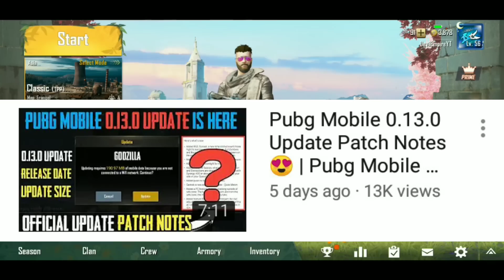Pubg Mobile 0.13.0 Update Release Date 😍 | Pubg Mobile Season 8 ✔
PUBG Name:- DevilEmpireYT
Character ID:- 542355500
PUBG Clan Name:- Roaring Viking